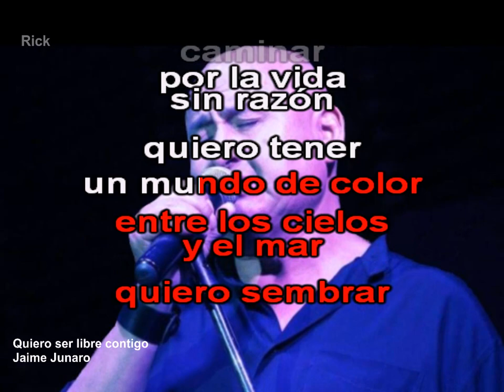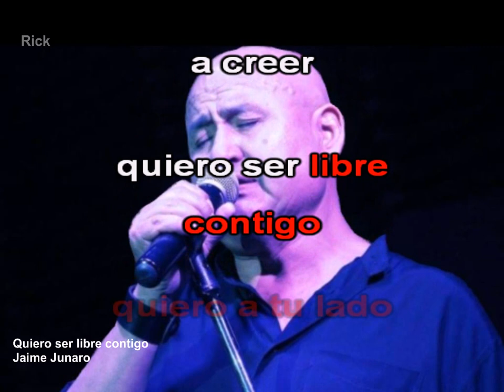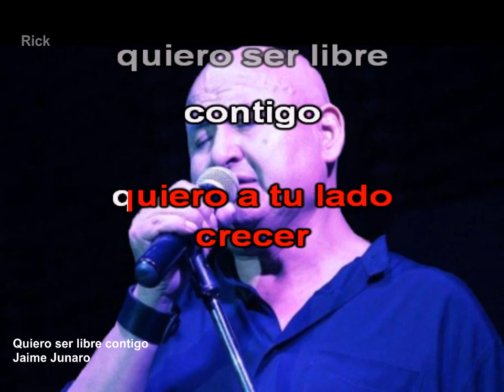Jaime Junaro Quiero ser libre contigo (Karaoke)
Gracias hermano Ricky por dejarme publicar tus karaokes personales